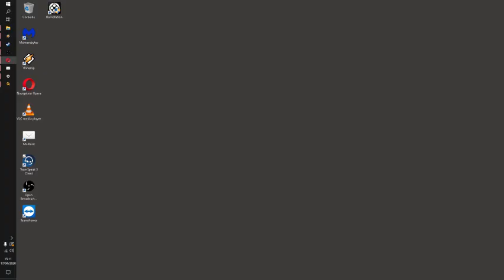The Last Door - Saison 2 Episode 1 (partie C) [LSDN]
Le dramaturge.